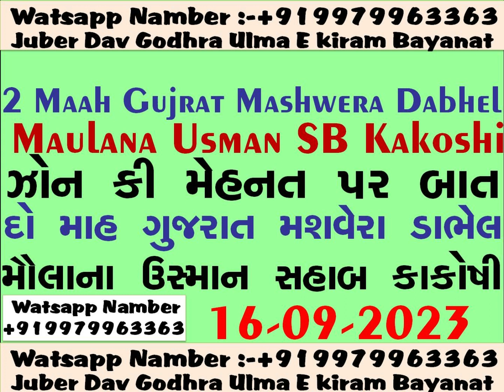Gujrat Mashwera Dabhel_16-09-2023_Maulana Usman SB Kakoshi_Zon Ki Mehnat Bat[+919979963363-Juber Dav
Gujrat Mashwera Dabhel_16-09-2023_Maulana Usman SB Kakoshi_Zon Ki Mehnat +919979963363-Juber Shabbir   Haji Dav] Shokat Haji Yakub Hayat - Lala Haji Yakub Hayat - Mehfuz Haji Yakub Hayat - Shabbir Haji Yakub